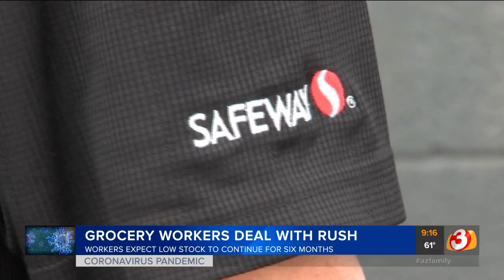Arizona grocery store employees working nonstop during coronavirus crisis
Now, they share exactly what is going on behind the scenes.